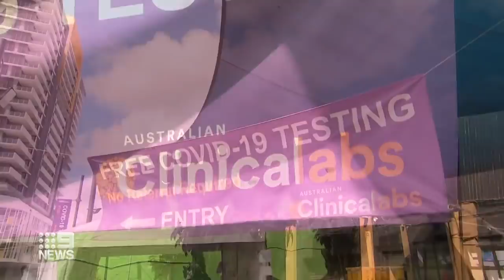Health experts predicting decline in Omicron COVID-19 cases globally | 9 News Australia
Health authorities are cautiously optimistic that the peak spread of the Omicron strain of COVID-19 may have passed. It comes following recent data from South Africa as case numbers have been steadily declining in recent days.